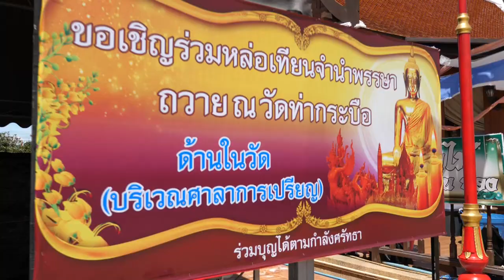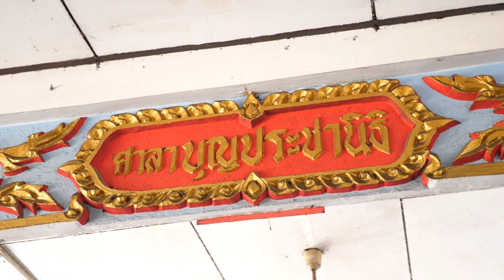วัดท่ากระบือ วัดพัฒนาตัวอย่าง ที่มีผลงานดีเด่น" ประจำปี 2564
วัดท่ากระบือ วัดพัฒนาตัวอย่างที่มีผลงานดีเด่น" ประจำปี 2564